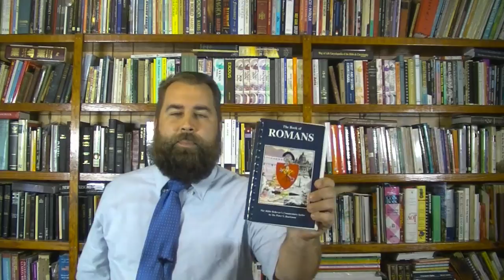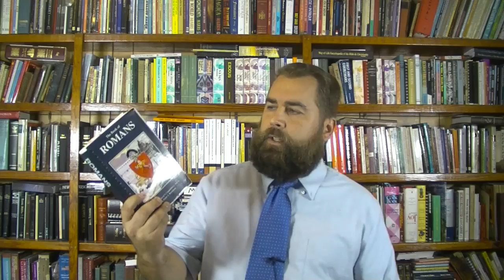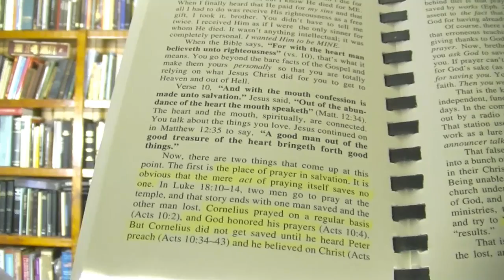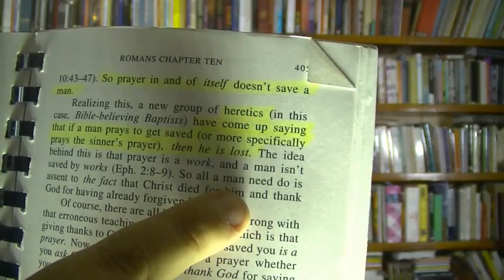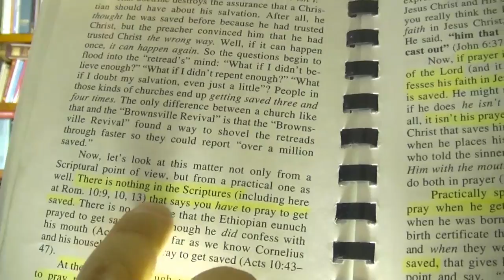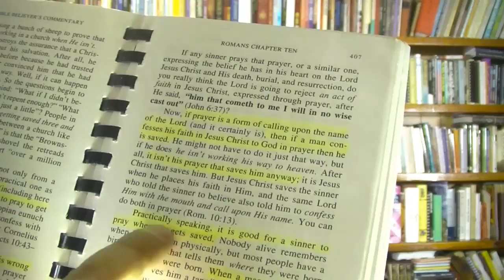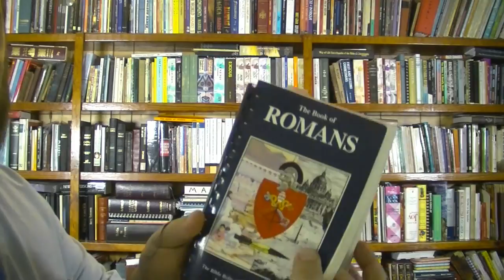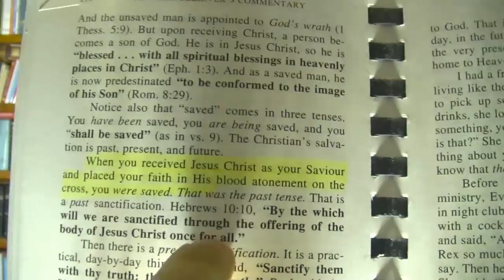An Answer to my Critics: Robert Breaker and Peter Ruckman Agree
Missionary Evangelist Robert Breaker, being encouraged from a friend from Australia, answers his critics with the words of another well-known Bible teacher/preacher, Peter Ruckman, boldly proclaiming the Bible doctrine of salvation by FAITH in the GOSPEL (the BLOOD ATONEMENT of JESUS CHRIST), and showing that the actual prayer itself doesn't save you; all the while, being careful to say that people can indeed be saved when they pray (if they believe in the atonement at the very moment they pray).

Note:  I AM ALLOWING COMMENTS ON THIS VIDEO.  I don't on many of my other videos, as I just don't have time to read them.   But I look forward to your comments.  Sorry if I don't respond as I might not have time to read them all.  But I trust my viewers and those who have discernment on this matter to respond in the spirit of Christ.  Those who respond in with another spirit, we've got your number!  Amen!?